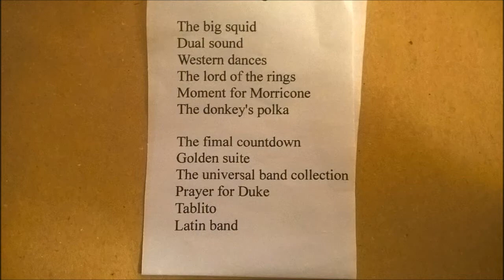Concerto della Filarmonica di Alpignano a Pianezza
Pianezza ( To )
20 luglio 2016
Concerto della
Società Filarmonica di
Alpignano